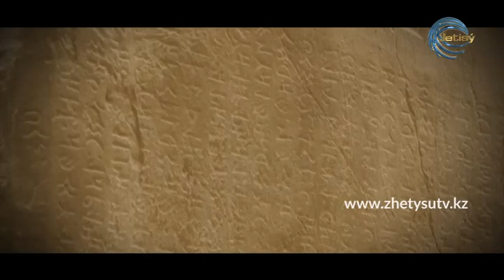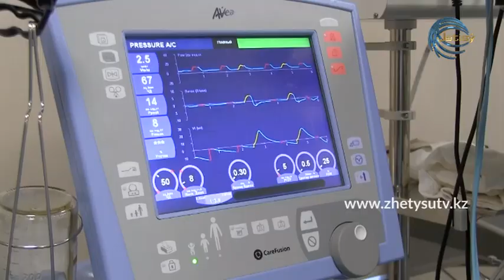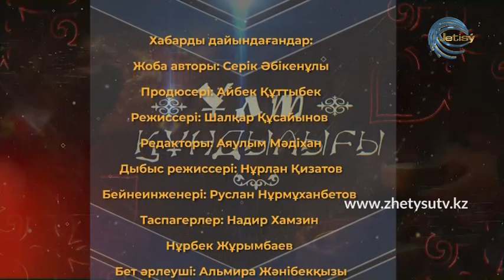ҰЛТ ҚҰНДЫЛЫҒЫ - ТОҚЫМА ӨНЕРІ (08.11.20)